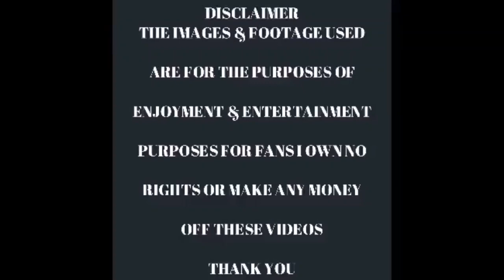Mark Wingett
Please welcome a old family friend Mark Wingett from Quadrophenia and the bill can't believe I've got to work with Mark at comic con and he remembers my family from back in the day had a awesome time meet and talking to Mark so please enjoy everyone